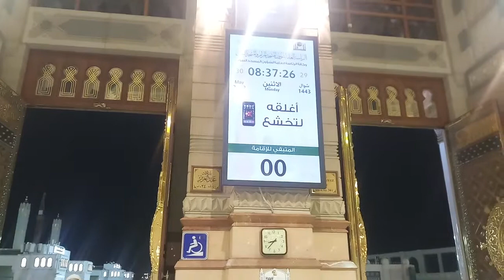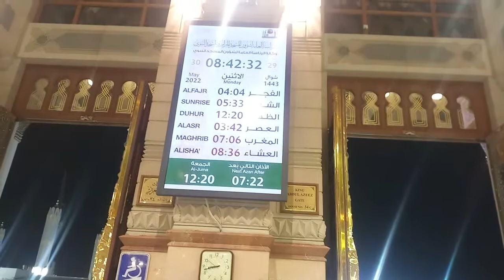मस्जिद ए नब्बी के गेट न - 34 ओर 33 का फुल वीडियो ।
गेट न 34 ओर 33 का फुल वीडियो